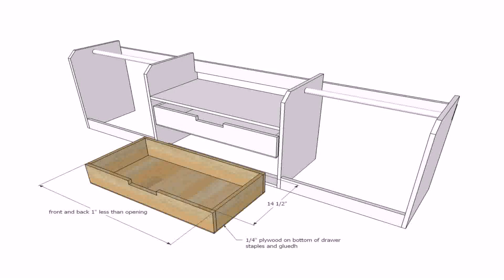Tiny House Plans With No Loft (see description)